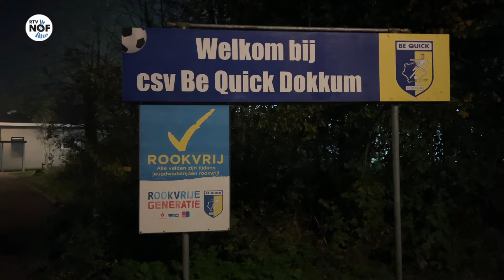Voetbalvereniging Be Quick Dokkum leidt eerste vrouwelijke scheidsrechters op: "Ik fluitsjen noait"